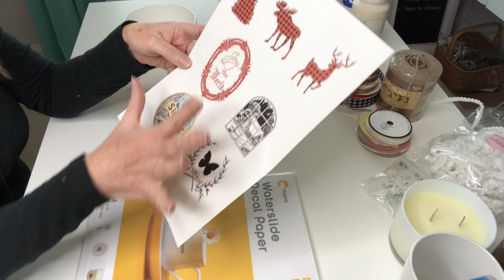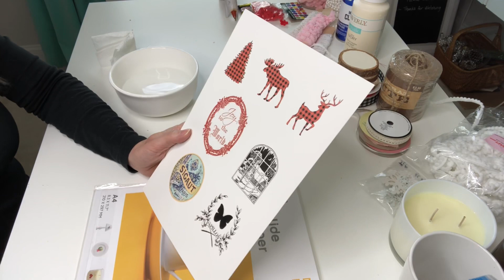Christmas DIYS • Salt Shaker Tassel Ornaments • Spice Jar Snow Globes • Water Slide Decal Decor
This is a festive, fun-filled video! So many of these projects make beautiful gifts that would be perfect for teachers, neighbors, friends, and family. We will be reusing items you may have around your home. We will also be using an ink jet printer and the Hiipoo Water Slide Decal Paper, and the Hiipoo Iron On Transfer Paper for some crafty goodness.
Get ready to snip and rip fabric to create adorable Salt Shaker Ornaments with Shabby Tassels. Grab a few empty spice jars to create Snow Globe ornaments. We will use the Hiipoo Iron on Transfer Paper and a Grains image from The Graphics Fairy for our flour sack cloth. We will also use Mason jar lids and the Hiipoo Iron on Transfer Paper for ornaments. Then we will apply the Hiipoo Water Slide Decals on a coffee mug, a wax candle, and wood slice ornaments for easy Christmas crafting and gift ideas.
Happy Thanksgiving and Happy Crafting!
Link to Hiipoo Products:
Water Slide Decal Paper
Iron On Transfer Paper
Links to some of my frequently used crafting items:
Stanley Bostitch Electric Stapler
Chandler Pink Glue Gun
Kelde Detail Duo Temp Glue Gun
Rustoleum Chalk Paint Linen White
Zibra Grip and Glide Triangle Paint Brush
Plaid 2 Piece Flat Brush Set
Purdy 2-½ inch Angle Brush
Mod Podge Matte
Blingy Drawer Knobs
Tim Holtz Decoupage Paper Set
Archival Ink Fuschia
Bondo Spreader
Apple Barrel Paint Cranberry
Folk Art Berry Wine
Titebond Glue
DAS white clay
Prima redesign mould Madame Garland
Prima redesign Baroque Swirls
Folk art antiquing wax
Folk art clear wax
Folk art pure gold
Archival ink Emerald Green
Scrapbooking paper Delilah pad
Cricut Paper Trimmer